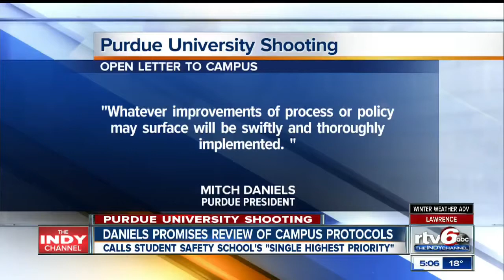Crews battle large church fire in Putnam Co.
A large fire destroyed a rural church in central Indiana despite the efforts of more than 100 firefighters amid subzero temperatures Friday.